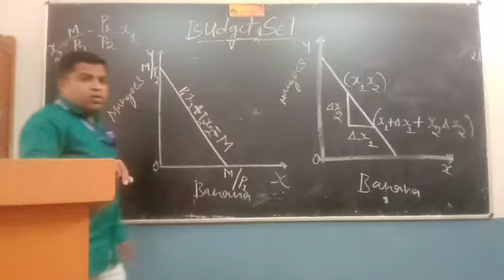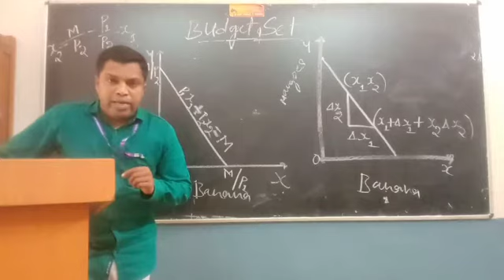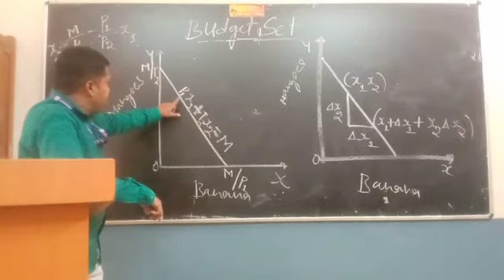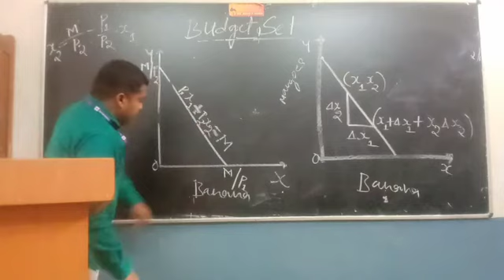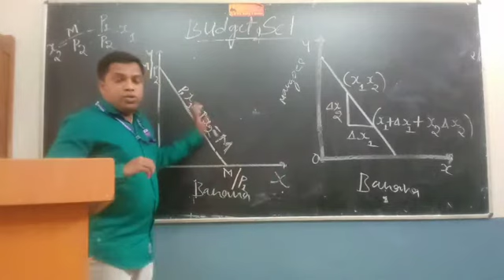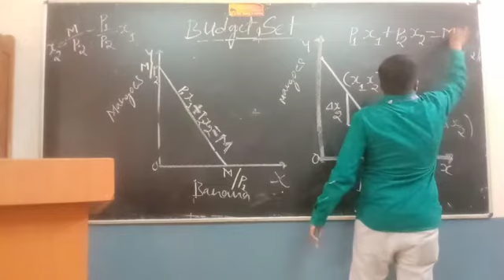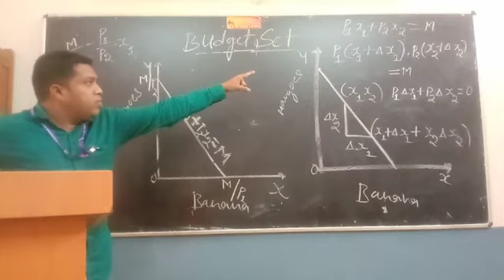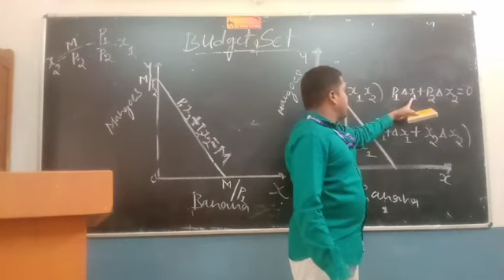PUC_2Year Department of Economics Chapter-2nd Budget Set